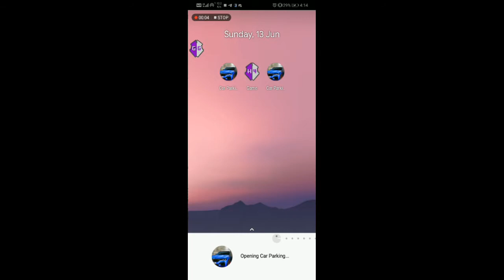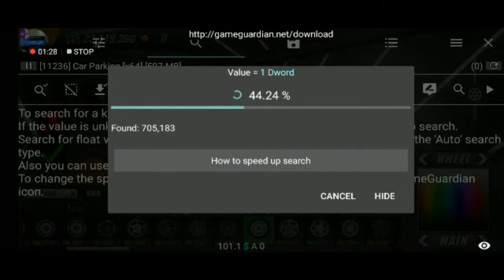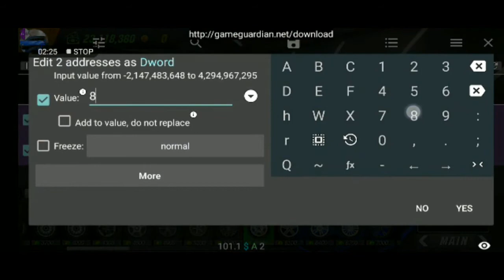How to make rare mage | version 4.8.2! | car parking multiplayer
INFO:
KUZAA GROUP OFFICIAL:

new update for car parking multiplayer,
new update car parking multiplayer for android,
car parking multiplayer new update gameplay,
car parking multiplayer new update glitch,
car parking multiplayer new update gg,
car parking multiplayer car game new updatecar parking multiplayer money glitch new update,
car parking multiplayer 4.7 2 mod apk unlocked everything,

car parking multiplayer drama
car parking multiplayer lawak
car parking multiplayer ratio
car parking multiplayer setting
car parking multiplayer Kerol Gaming